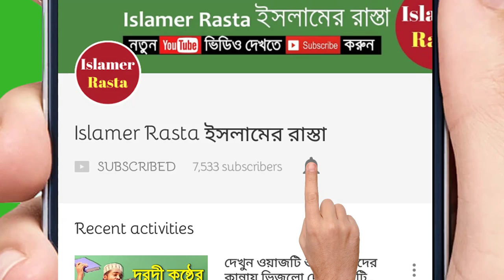আবু বকর (রাঃ) এর ন্যায় বিচার - Bangla Waz by Abu Nosor Ashrafi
Bangla Waz Ney Bichar, Abu Bakar (raw) Ney Bichar, Bangla waz short collection of lecturer mawlana abu nosor ashrafi 2017, justice in islam and islamic law - has been described by Islamic scholar Maulana abu nasar ashrafi.

Wanna watch full waz? Kindly check Our channel. So many Islamic Lectures (Bangla Waz) have been uploaded by Islamer Rasta.